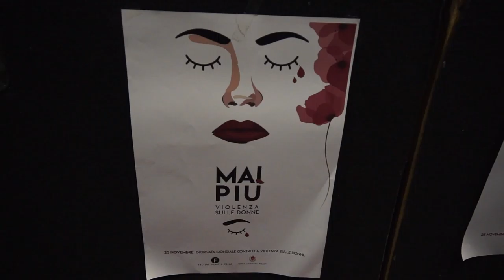Dalla cronaca alle politiche attive: riflessione e prevenzione.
Si è tenuto al Teatro Concordia di Venaria un incontro con gli studenti riguardo al tema della violenza sulle donne.